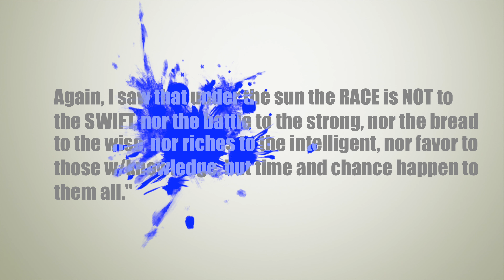The Marathon Continues...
Join me as I review some of my favorite BLUE KICKS!

RIP Nip!